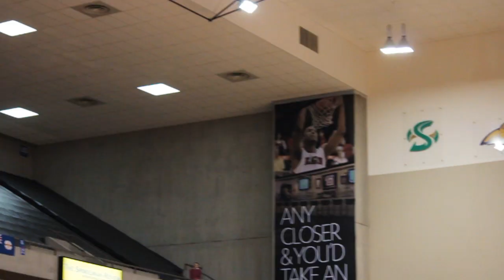A Message from Tyler Harvey to Eagle Nation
Men's Basketball's Tyler Harvey has a special message for Eagle Nation.